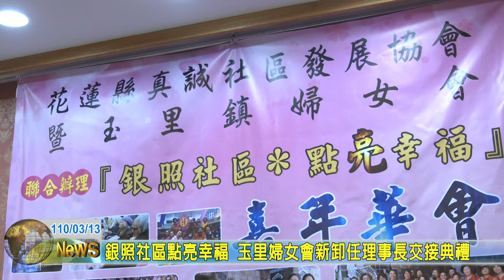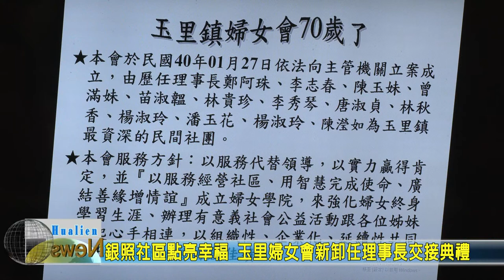20210313 07 銀照社區點亮幸福 玉里婦女會新卸任理事長交接典禮